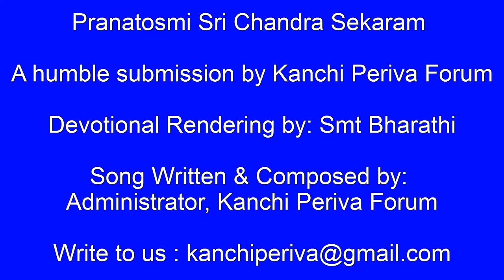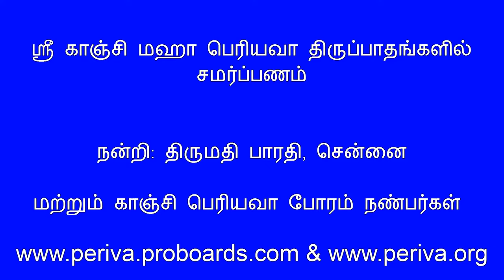Pranatosmi Sree Chandra Sekaram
A melodious song on Sri Maha Periva - set in Sanskrit, can be enjoyed by people of all languages and backgrounds - especially with the beautiful videos of Sri Mahaswami